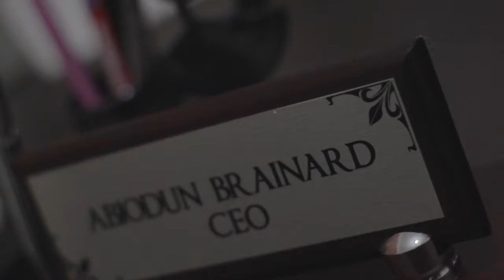8 Years anniversary promo AD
8 years ago you embrace our Vision as yours !
We have accomplished a lot together during our first 8 years .
We look forward to welcoming you as our special guests on the 15th December 2017. As we celebrate 8 years of uninterrupted service to the community, making it Entertaining ..